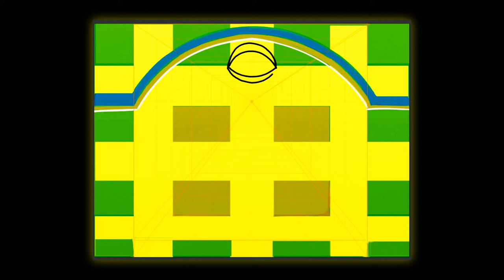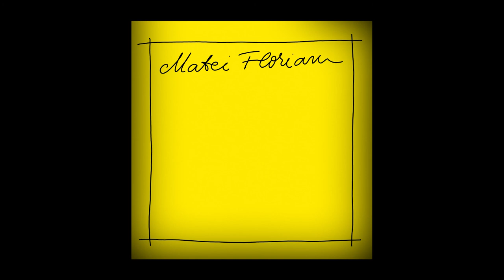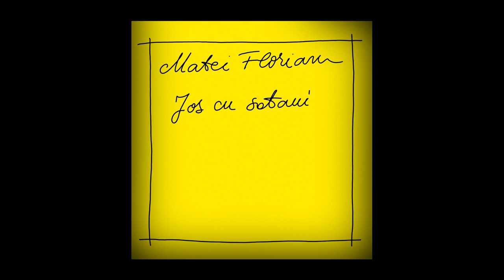Jos cu sataniștii care ne conduc (Matei Florian)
O nouă ordine națională, în care „creștinii naționaliști” dețin puterea dictează legile țării. Ca să beneficiezi de anumite facilități oferite de stat trebuie să ai neapărat copii, să fii un om religios și, neapărat, să nu uiți să saluți cu „Doamne, ajută! Jos cu sataniștii care ne conduc!”, făcând să se concretizeze o distopie nu foarte neverosimilă.

Text: Matei Florian
Lectura: Adrian Anghel
Muzică originală și sound design: Miron Ghiu
Editare audio și înregistrări: Miron Ghiu, Petre Fall, Robert Bălan
Visuals: Maria Nicola
Video: Petre Fall
Asistent de proiect: Andreea Drăghici
Un proiect conceput și coordonat de Robert Bălan

”2030.ro” este un proiect al Asociației Art No More, co-finanțat de Administrația Fondului Cultural Național